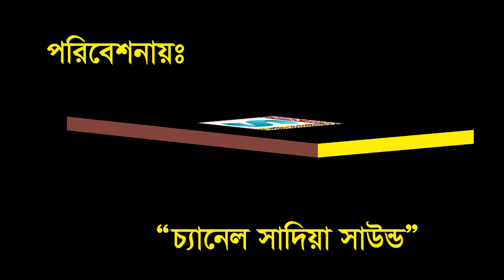আমায় পাগল বানাইয়া গেল দয়াল মুর্শিদ চান্দে || লাকী সরকার || Laki Sarkar || Sadia Sound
অনলাইন চ্যানেল সাদিয়া সাউন্ড
                                               পরিচালক:
                                        মোঃ সাইফুল ইসলাম
                           ঠিকানাঃ কচুয়া বাজার, সখিপুর,টাঙ্গাইল
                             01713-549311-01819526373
সাদিয়া সাউন্ড, এই চ্যানেলটি বাংলাদেশের সাংস্কৃতিক মান কে এগিয়ে নিতে সর্বদা সচেষ্ট । প্রিয় দর্শক আপনাদের সহযোগিতা পেলে এই কাজটি করা আমাদের জন্য আরো অনেক বেশী সহজ হয়ে যাবে । আমাদের চ্যানেলটি অব্যশই সাবস্ক্রাইব করবেন, যারা এখনো সাবস্ক্রাইব করেননি, দয়া করে সাবস্ক্রাইব করে বেল আইকন এ ক্লিক করে রাখুন | একটি কথা মনে রাখবেন সবাই, সাস্ক্রাইব করলেই আমাদের নতুন নতুন ভিডিও পাবলিশ হওয়ার সাথে সাথেই আপনার কাছে নোটিফিকেশন চলে আসবে। আমাদের সাথেই থাকুন ধন্যবাদ সবাইকে।